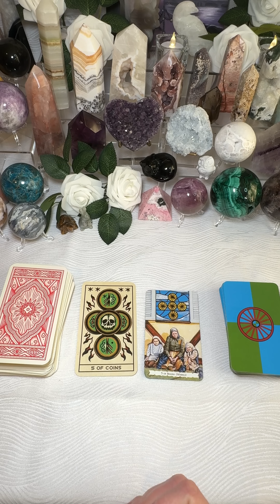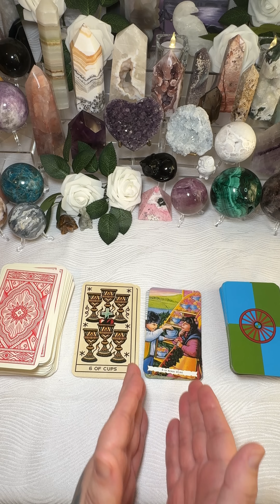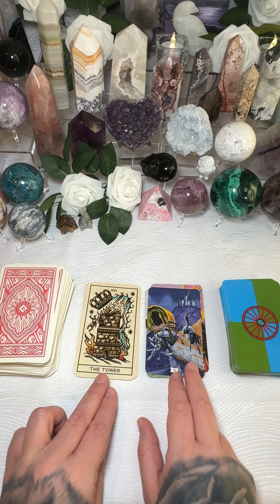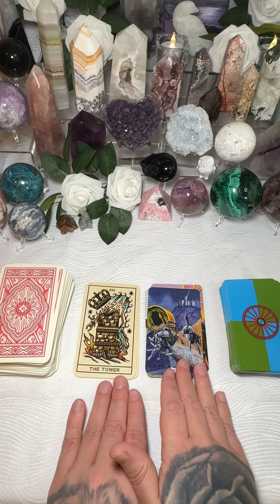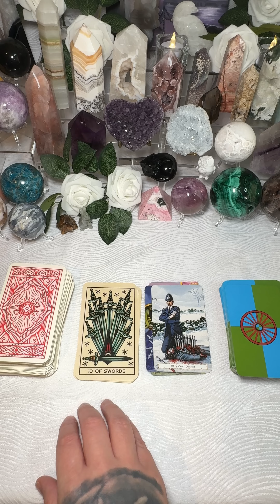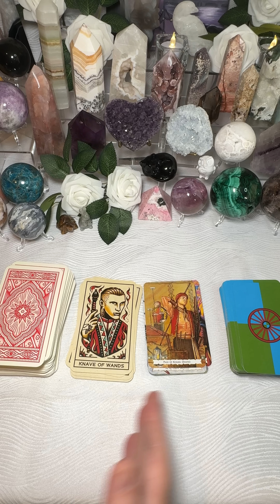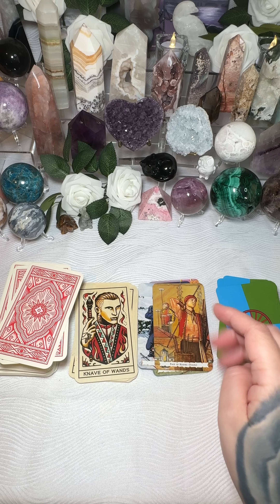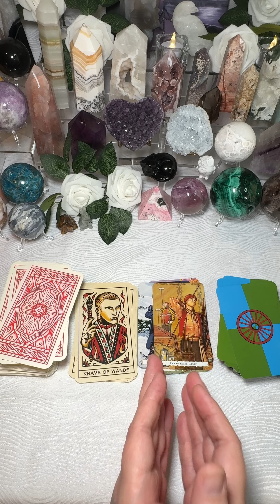How to pick the perfect Beginner Tarot Deck! Pip vs Fully Illustrated? Which one is right for you?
Today I wanted to talk about something that I have been asked about a lot, and since it came up in a reading yesterday I felt it would be good to make this short recording. So often I am asked how do I pick the perfect cards to read with. The other thing I get asked often is what a Pip deck is. Hopefully, this video will explain this a bit for you and help you pick the perfect deck for you.

I am going to be working with questions that come up during readings, meditations etc, but I would love to encourage you to post your own question about all things spiritual so that I may be able to answer things for you.